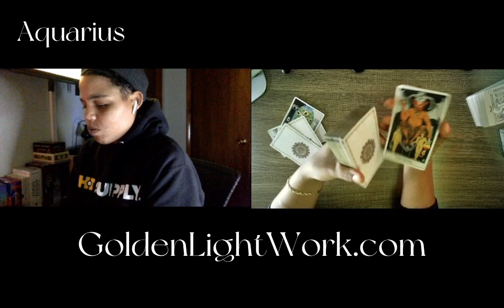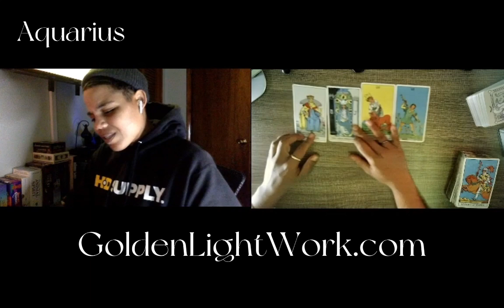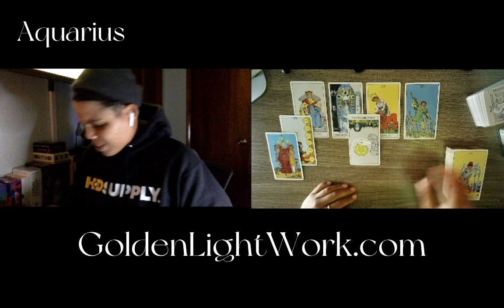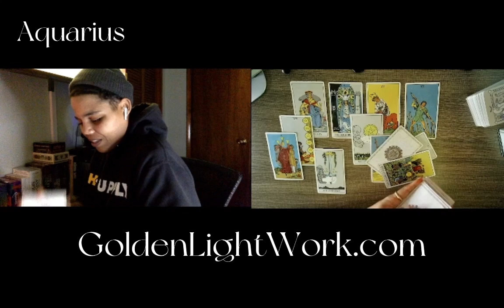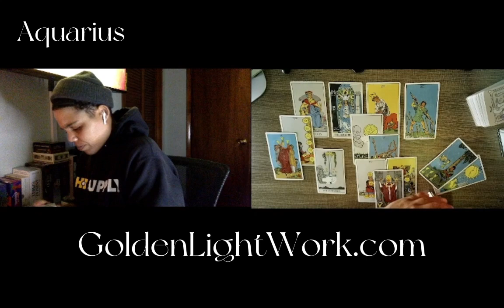Aquarius| Go for it!